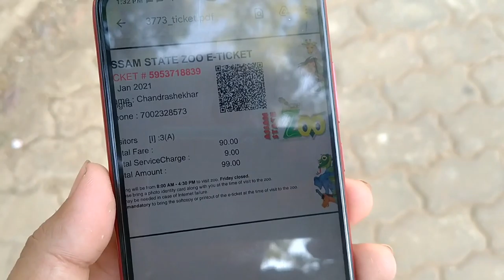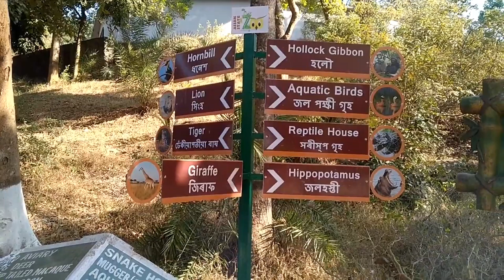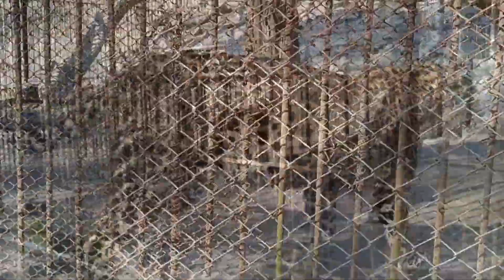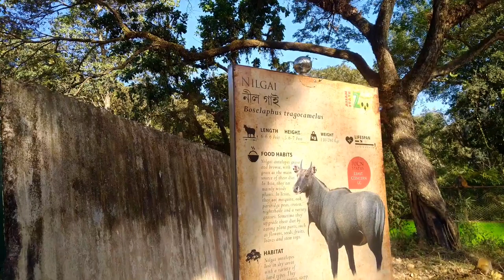Assamsesvlog /বহুত দিনৰ পিছত Zoo চাবলৈ আহিলো ll নতুন জীৱ জন্তুুু দেখিলো ll লগতে প্ৰথম বাৰ গড়ঁ চোলো৷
Assamsesvlogs#বহুত দিনৰ মোৰত চিৰিয়াখানাৰ চাবলৈ আহিলো ll নতুন জীৱ জন্তুুু দেখিলো ll লগতে প্ৰথম বাৰ গড় চোলো